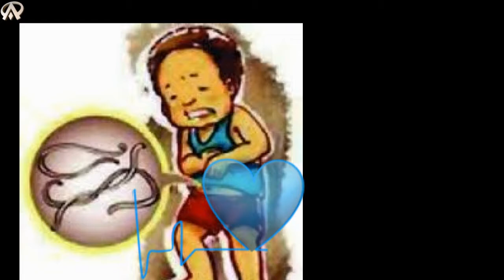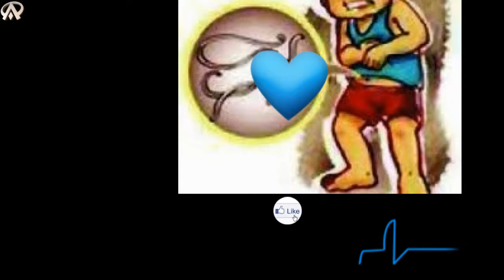health tip শিশুর কৃমি সমস্যা ?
শিশুর কৃমি সমস্যা ?
সারা পৃথিবীতেই শিশুদের বিভিন্ন ধরনের কৃমির প্রাদুর্ভাব লক্ষ করা যায়। বাংলাদেশেও অধিকাংশ শিশু-কিশোর ও প্রাপ্তবয়স্কদের মধ্যে কৃমির প্রাদুর্ভাব লক্ষ করা যায়। বিভিন্ন প্রকার কৃমির মধ্যে কেঁচো বা লম্বাকৃতি (এসকারিস লুমব্রিকয়েডস), বক্রকৃমি বা হুক ওয়ার্ম, সুতাকৃমি, ট্রাইচুরিস ট্রাইচুরা (টিটি), স্ট্রংগিলয়েড স্টারকোরালিস ও ডিম কোনোভাবে পেটে ঢুকলে তা থেকে পেটের মধ্যে কৃমি সৃষ্টি হয়।